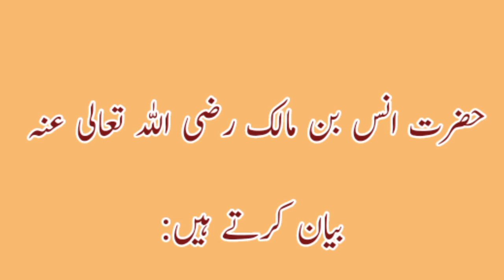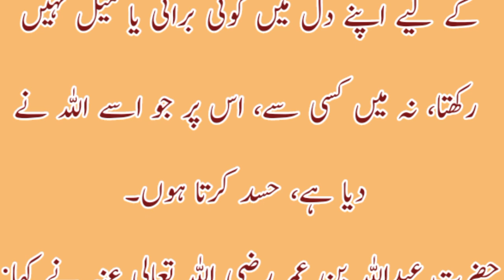Sahabi ka waqia/ true islamic story/ Hadees se manqool waqiat. کس کمال نے صحابی کو اہل جنت بنا دیا ؟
سچی اسلامی کہانیاں
islamic waqia
اسلامی واقعہ
Sahabi k amAl
صحابی کا عمل

Hazrat Muhammad SAW ki basharat
حضرت محمد صلی اللہ علیہ وسلم کی بشارت
Hazrat Abdullah bin Umar ka tajsus or maloom krna
حضرت عبداللہ بن عمر کا تجسّس اور معلومات کرنا
dosry momin k liye dil ko saf rakhna
دوسرے مومن کے لیے دل کو صاف رکھنا
Hasad se bachna or uska ajar
حسد سے بچنا اور اس کا اجر
Hadees se makhooz waqiat
حدیث سے ماخوذ روایت